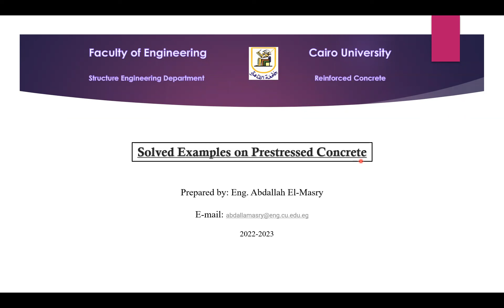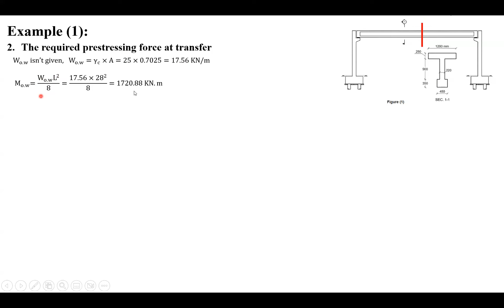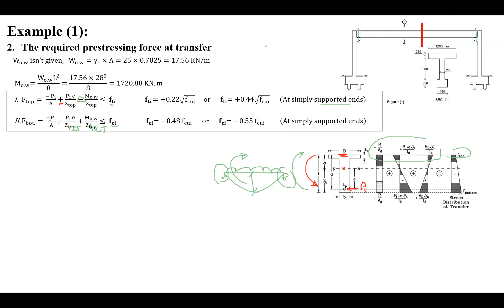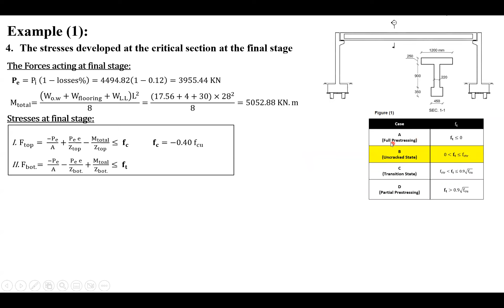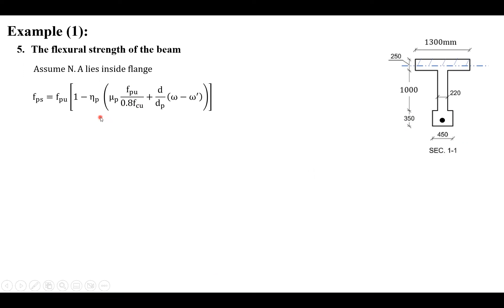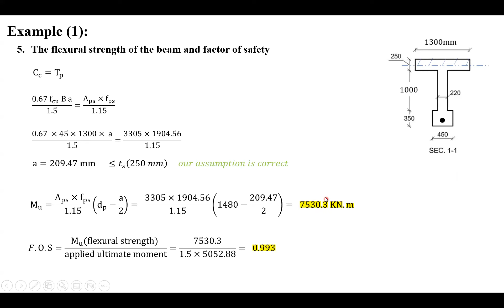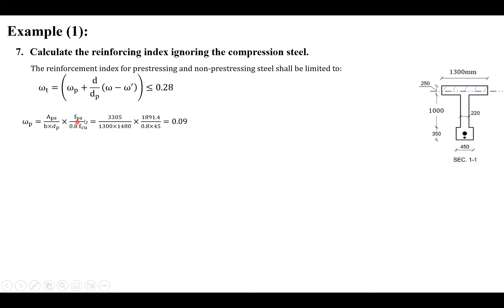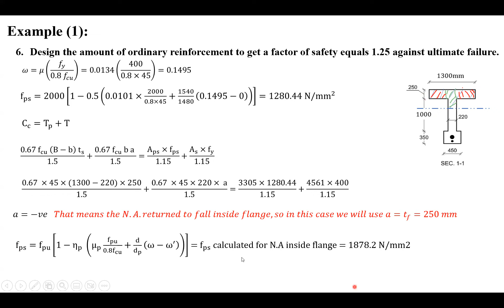Prestressed Concrete Section Part1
خرسانه -رابعه مدني
هندسه القاهره